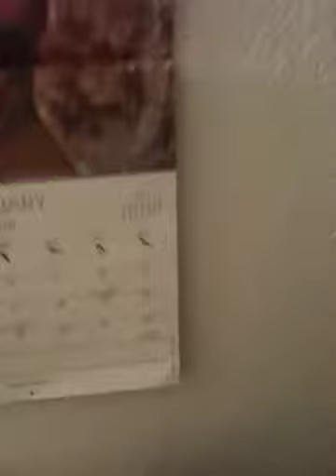Nike zoom Kobe v ASG ALL STAR size 11 video #12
Nike zoom Kobe V ASG All Star Games, size 11 pick up today 2-09-10 at the Niketown SF. Limited to few sizes.